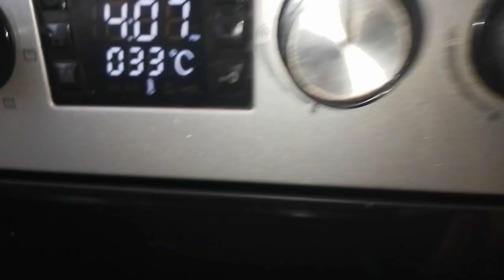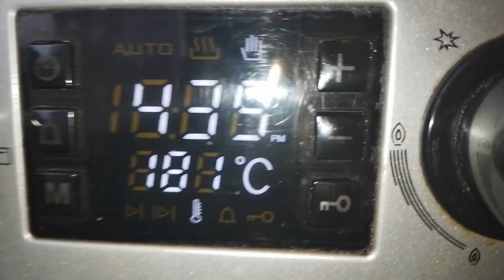+ եվս 2բաղադրիչ եվ կստանաք նման փափուկ, սպունգանման արագ պատրաստվող բուլկիներ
ԲԱՂԱԴՐԱՏՈՄՍԸ
ՏԱՔ ԿԱԹ 500 մլ
Խմորիչ (ՉՈՐ 10 գր)
Շաքարավազ 100 գր
Աղ 0.5թ.գդալ
Ձու 2 հատ
Ձեթ 120 մլ
Փխրեցուցիչ 0,5 ճ.գ
Քացախ 1 ճ/գ 9%
Ալյուր 950-1000 գր
БИЛЕТ
ГОРЯЧЕЕ МОЛОКО 500 мл
2 яйца
Масло 120 мл
Вспениватель 0,5 ч.л.
Уксус 1 чайная ложка 9%
Мука 950-1000 гр
HOT MILK 500 ml
Yeast (DRY 10 gr)
2 eggs
Oil 120 ml
Blowing agent 0.5 tsp
Vinegar 1 tsp 9%
Flour 950-1000 gr